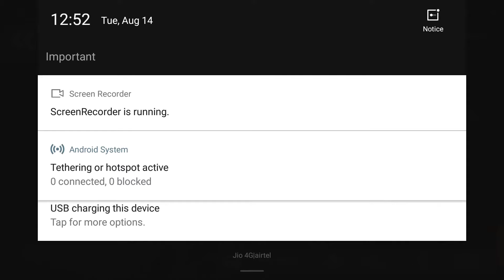NFS no limit proving ground ALFA ROMEO GIULIA QUADRIFOGLIO DAY 5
NFS no limit proving ground | ALFA ROMEO GIULIA QUADRIFOGLIO | DAY 3 level 1 AUGUST 11 2018

 NFS no limit proving ground | ALFA ROMEO GIULIA QUADRIFOGLIO | DAY 7 FInal series Complete

Nfs @no limit Devil run Black Ride strip pass Chapter 1 resurrection day 1 17 august 2018

Black Ride strip pass
Chapter 1 resurrection day 1 run 1 on 17 august 2018

 No limit NFS devil run alpine storm chapter 1 run 1 on 17 august 2018

follow me for more update